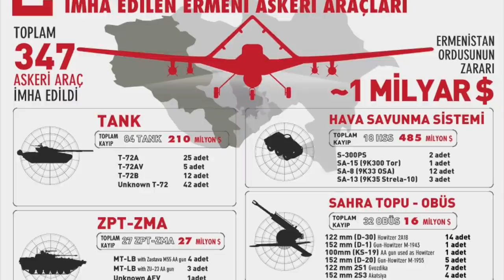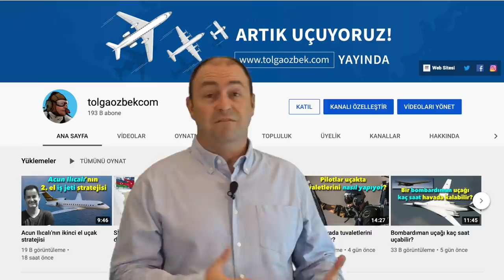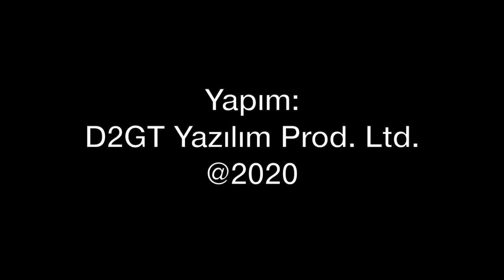Yunanistan Türk İHA'larını pervaneli T-6A uçaklarıyla önleyecek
Yunan Hava Kuvvetleri, Ege'de yoğun olarak uçan Türk İnsansız Hava Araçları'nı T-6A NPA Texan II uçaklarıyla önlemek için çalışmaya başladı. Uçaklar F-16 veya Mirage 2000'lere göre daha uygun maliyetleri ile taşıdığı roket, makineli tüfek podu ile Ege'de uçacak. Tolga Özbek İHA'ların savaşlarda artan görevlerini ve geleceğine bakıyor.
Videomuzun müziği, değerli takipçimiz Selçuk Çelebi tarafından hazırlandı:
Kanalı  @Ambient Music Selcuk Celebi   Eserlerine ulaşmak için: